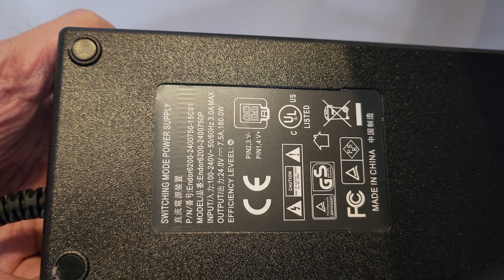Fanatec Boost Kit 180 from Shopee. Only P2500.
You can buy this boost kit for Fanatec DD Pro from Shopee.